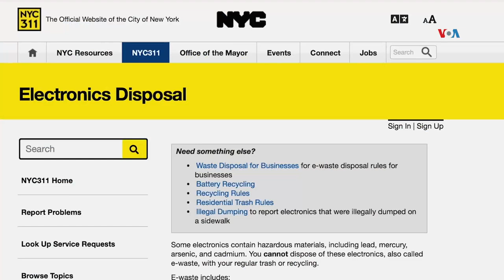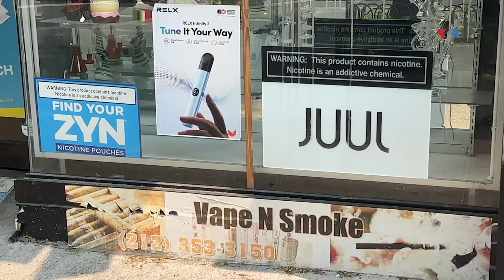¿Sabes cuánta contaminación crean los dispositivos de ‘vapeo’?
El rápido aumento del uso de cigarrillos electrónicos desechables, o vapers, trae consigo un impacto más allá del relativo a la salud de los consumidores… esta vez, es por la salud del planeta. Y es que el desecho incorrecto de estos dispositivos está creando una marejada de contaminación que plantea serias preocupaciones ambientales. Katherine Rivera de la Voz de América tiene la historia.